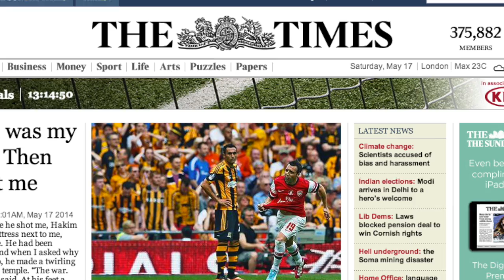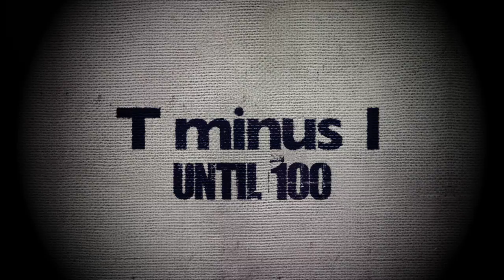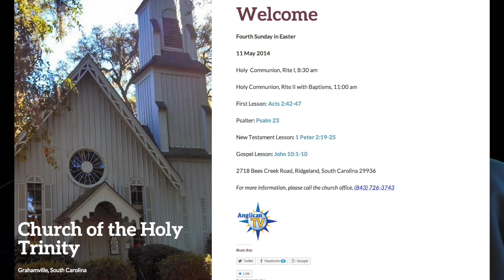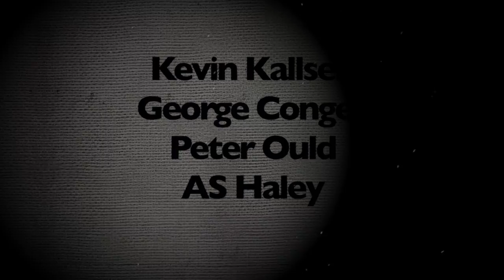Anglican Unscripted Ep 99